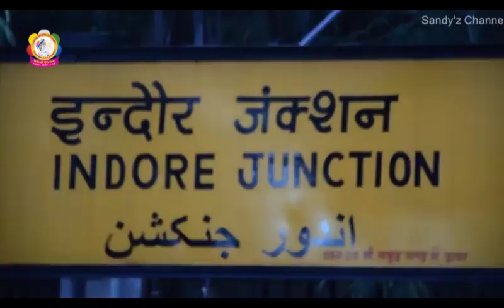इंदौर महानगर मंगल प्रवेश झलकियां 14 जून 2017